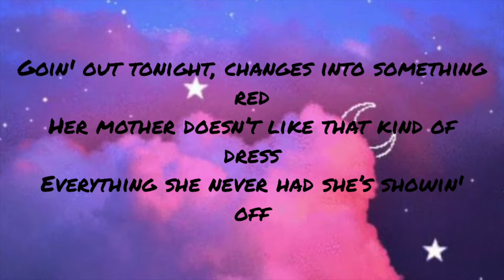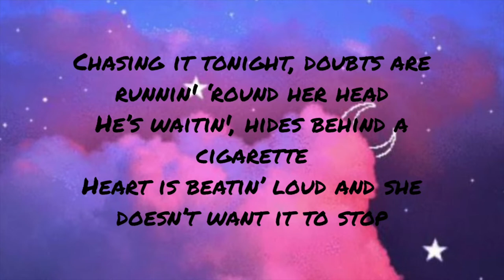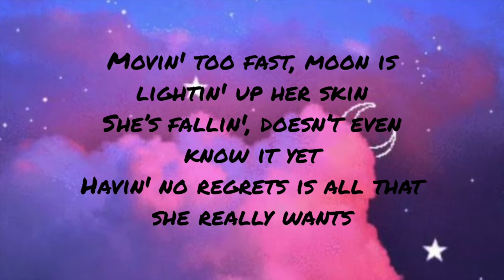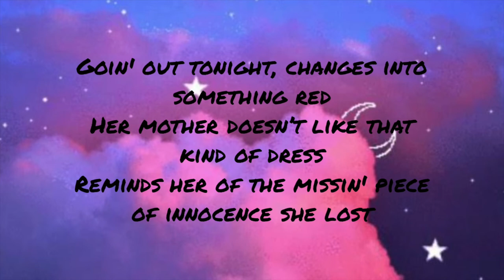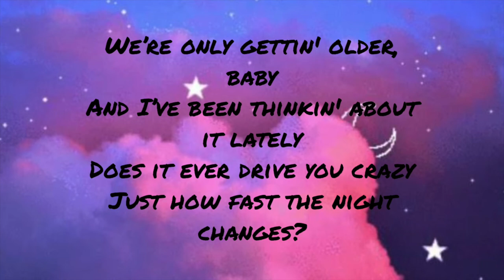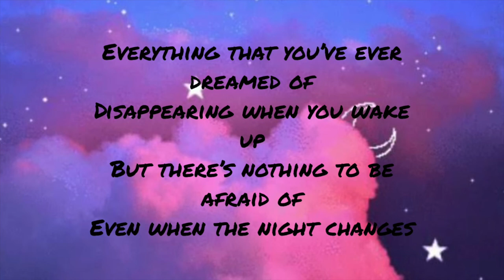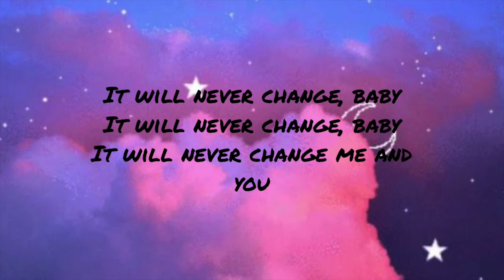Night Changes Lyrics Female version | One direction | cover by Lara Patricio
Hey guys here is my cover of Night Changes by One Direction.